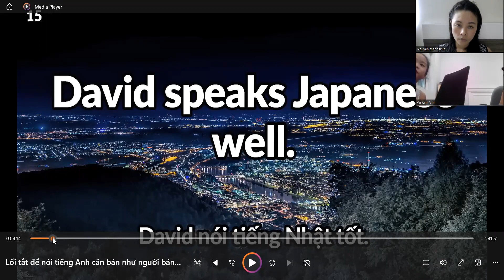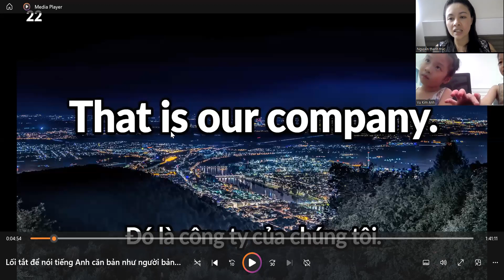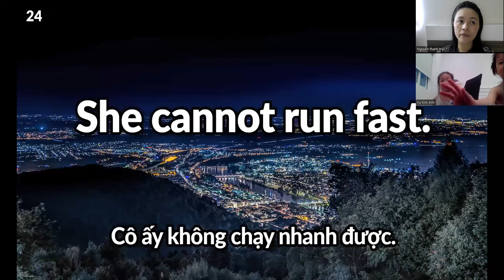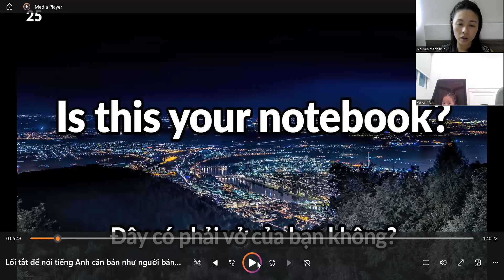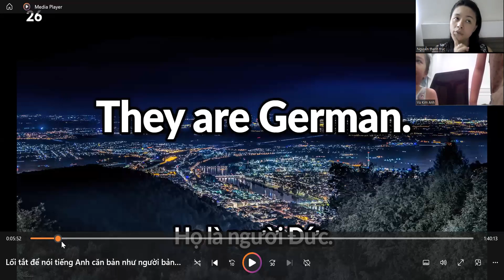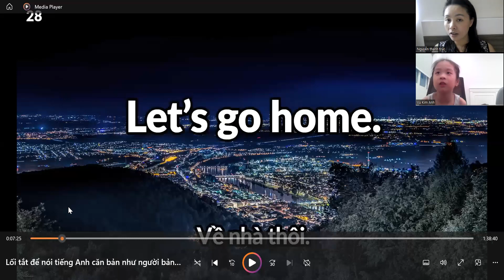lớp BB ngày 13 7 2023